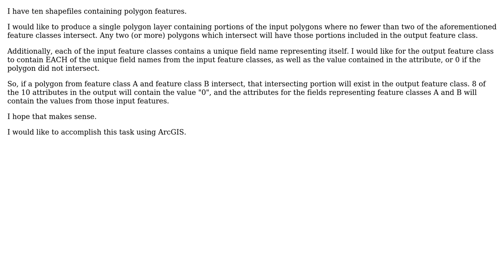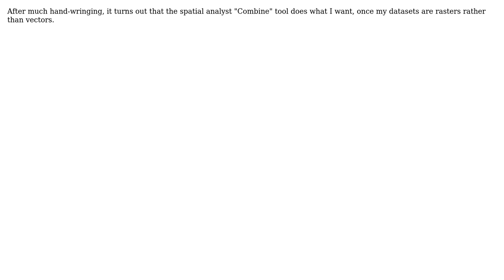GIS: Intersecting polygons (2 Solutions!!)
GIS: Intersecting polygons

With thanks & praise to God, and with thanks to the many people who have made this project possible! | Content (except music & images) licensed under CC BY-SA | Music | Images & others | With thanks to user nmtoken user Michael Markieta user Joebocop and the Stack Exchange Network Trademarks are property of their respective owners. You are responsible for your own actions.